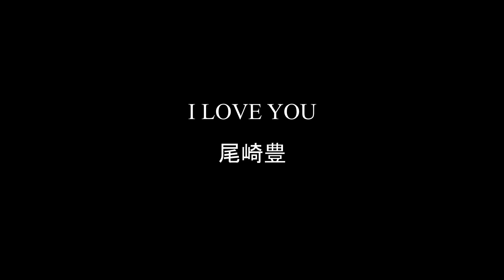I LOVE YOU【リコーダー】尾崎豊・ドレミファ楽譜付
尾崎豊の「I LOVE YOU」をソプラノリコーダーで吹いてみました。

映画「ホットロード」尾崎豊/I LOVE YOU

↑フルで聴けます。

色んなジャンルの曲をソプラノリコーダーで吹いてます。